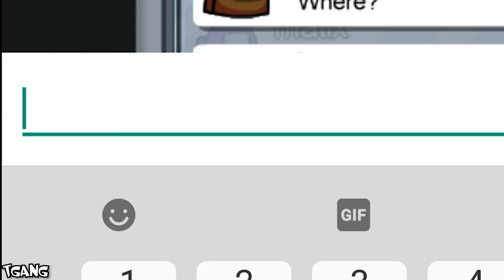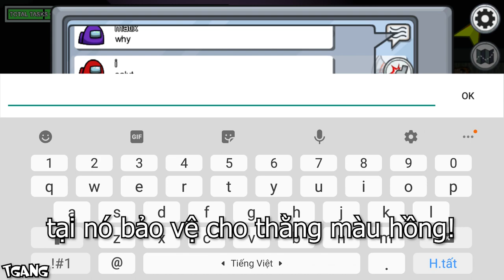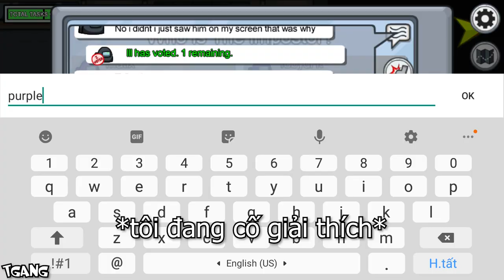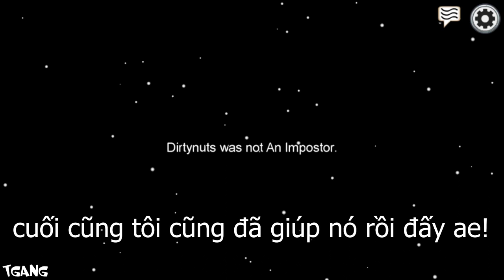Among Us nhưng Chứa Đầy Sự VÔ LÝ!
ae cứ yên tâm!